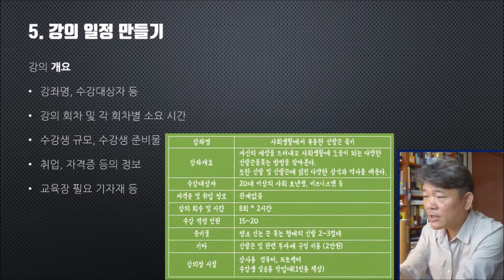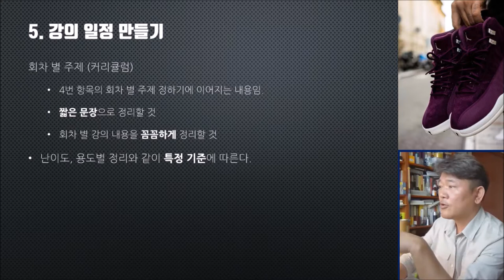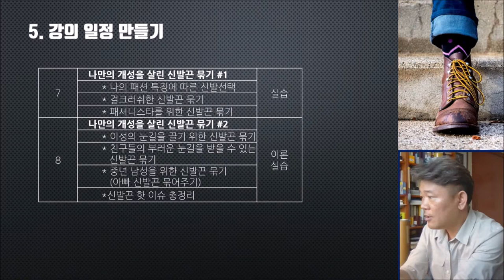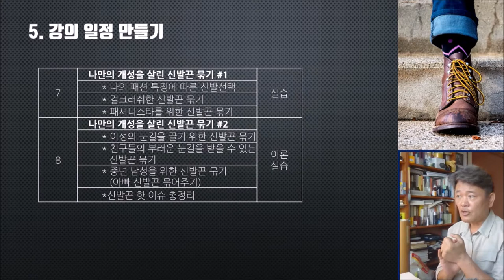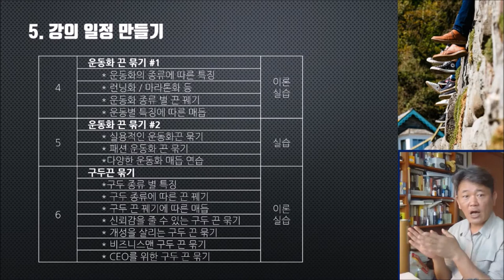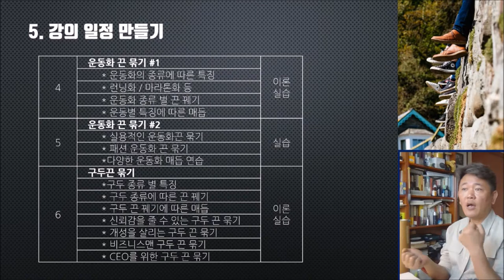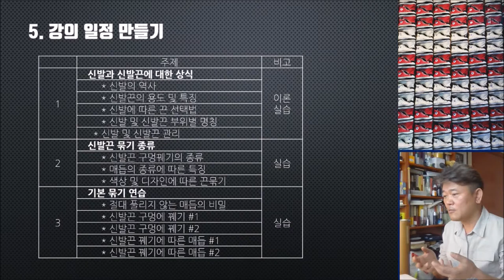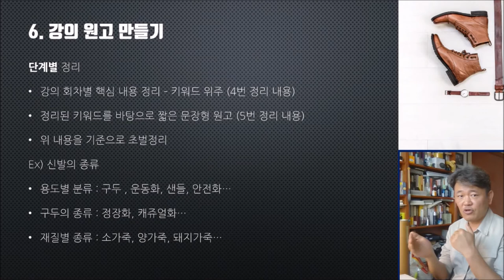새로운 강좌를 만들기 위한 열두가지 방법 #3 - 무명강사가 제안하는 신규 강좌 기획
새로운 강의를 준비하는 방법, 신규 강좌를 구성하고 실제 강의에 활용하기 위한 방법을 알려드립니다.
30년 무명강사가 제안하는 신규 강좌 기획 열두단계입니다.

새로운 강의를 기획하고 준비해서 실제 강의 현장에서 활용하기 위한 방법을 이야기합니다.
세번째 영상에서는 강의 일정을 만들고 강의 원고를 만드는 방법에 대해 이야기합니다.

새로운 강의를 준비하시는 분들께 도움이 되기를 바랍니다.